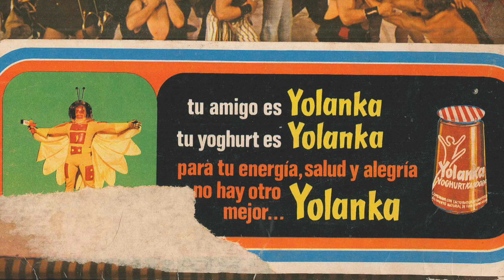Yolanka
Yolanka, yolanka, yolaaaaaaanka
Da mucha energía
mucha más vitalidad
Viajero de otros mundos
Llegó a nuestro planeta
Es un ejemplo de paz para la humanidad
Todos con Yolanka, Yolanka, Yolaaaaaaaaanká.